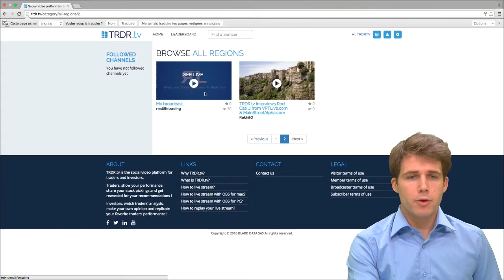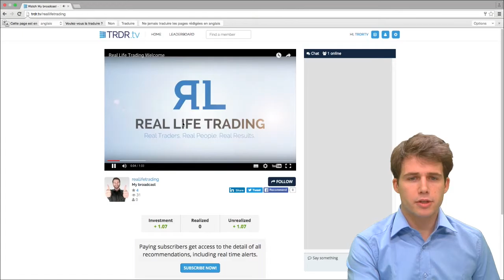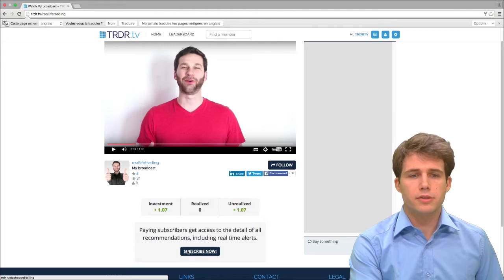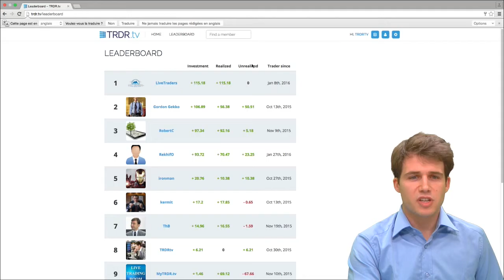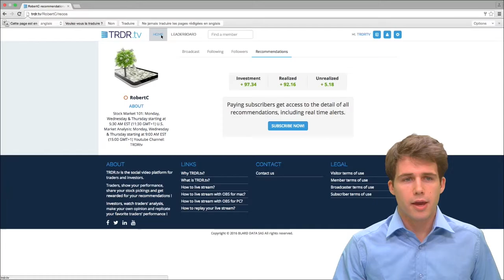TRDR.tv Subscription tutorial video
TRDR.tv is looking for more broadcasters to be among the first to stream live on our live video platform for traders and investors.  The most successful traders will gain recognition, have the largest followings and will eventually receive rewards for sharing their accurate predictions. Do you have what it takes to be one of the best?